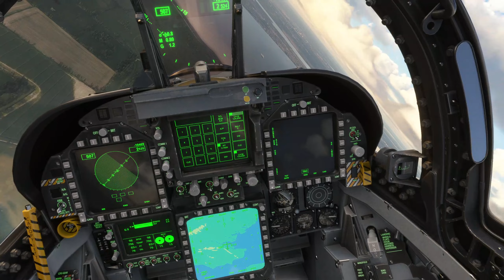Flight Simulator : London